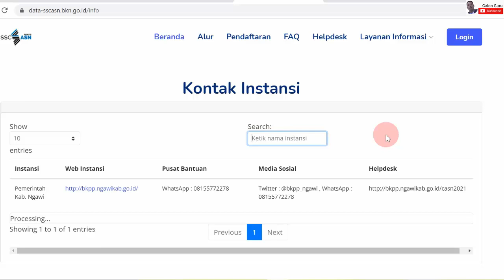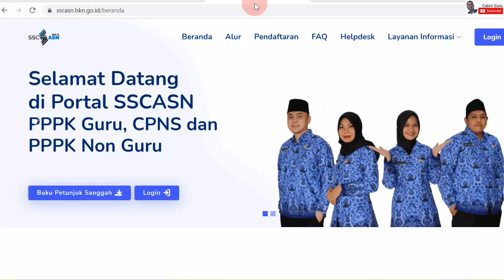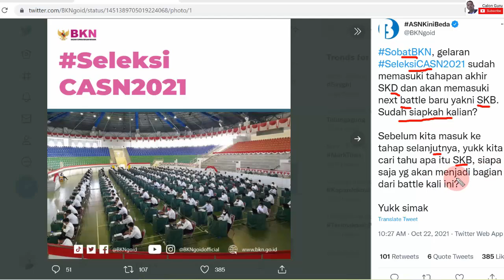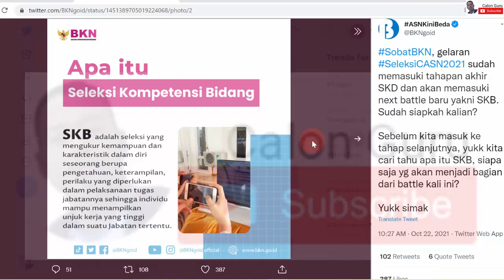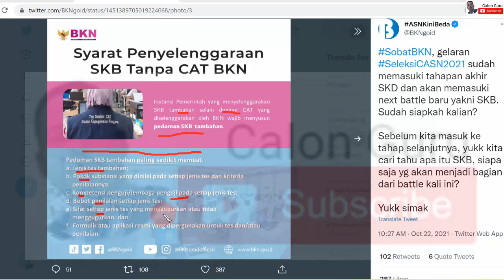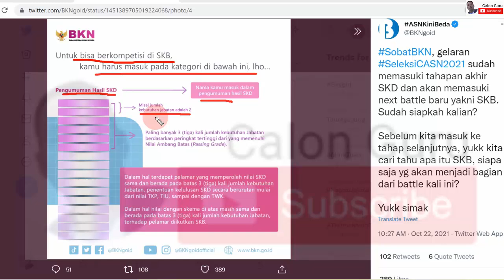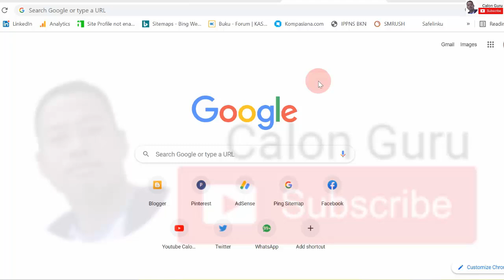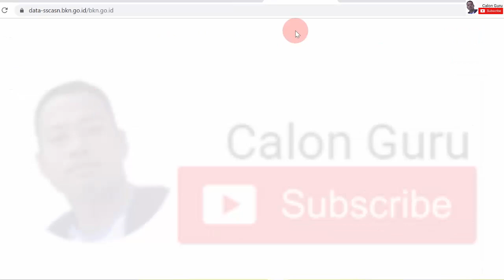UPDATE Info BKN Tentang Pengumuman Hasil SKD CPNS 2021 dan Syarat Ikut SKB CPNS 2021 & Formasi CPNS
Setelah peserta seleksi CPNS 2021 mengikuti ujian cpns 2021 dimulai dari SKD CPNS 2021 seleksi kompetensi dasar cpns yang terdiri dari tes intelegensi umum, tes wawasan kebangsaan dan tes karakteristik pribadi maka akan mengikuti SKB CPNS atau seleksi kompetensi bidang. Syarat peserta seleksi cpns 2021 yang bisa ikut ujian SKB CPNS 2021 adalah peserta yang telah mengikuti SKD CPNS 2021 dan memenuhi nilai passing grade cpns 2021 dan dinyatakan lulus SKD CPNS 2021 dalam pengumuman hasil SKD CPNS 2021. Kapan hasil SKD cpns 2021 keluar? pengumuman skd cpns 2021 setelah semua pelaksanaan skd selesai.

Pada video ini saya sajikan UPDATE Info BKN Tentang Pengumuman Hasil SKD CPNS 2021 dan Syarat Ikut SKB CPNS 2021 dari Formasi CPNS 2021 yang ada, Kabar Terbaru Pengumuman Hasil SKD CPNS 2021 dan cara Cek Pengumuman Hasil SKD CPNS 2021 di sscasn bkn go id. Apa itu SKB CPNS, Kapan SKB, Kapan SKB 2021 dilaksanakan, Kapan hasil cpns 2021 keluar dan apa Syarat SKB CPNS 2021? Silakan simak video ini selengkapnya.